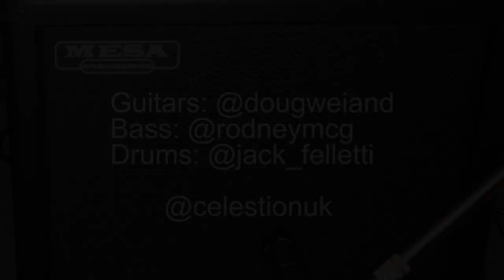UPDATED! Speaker Shootout: Copperback v Vintage 30 v Neo Creamback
Here's a great shootout video recorded by Doug Weiand enabling you to compare the tone of the new Copperback against the Vintage 30 and the Neo Creamback.

00:20 Clean Tones
01:18: High Gain 1 (with backing track)
02:16 Lower Gain (with backing track)
03:02 High Gain 2 (with backing track)
04:00 Lead guitar (with backing track)
05:45 Isolated guitar tracks (no backing track)